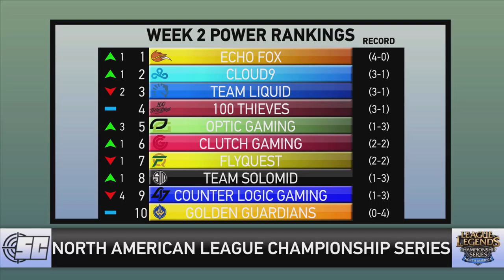Echo Fox Stays Perfect, TSM Shows Progess: 2018 NA LCS Week 2 Power Rankings | LoL esports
Echo Fox put up another perfect weekend in the NA LCS and it's getting crowded at the top of the standings. TSM shows progress, but they have a long way to climb. Mark Horner and Eric Kummel bring you the Week 2 Power Rankings in NA!

Shot Callers esports brings you LoL esports news, previews, interviews, roster breakdowns, highlights and everything else from the world of competitive League of Legends in 2018! From the NA LCS to the EU LCS to the LCK, get all your LoL esports information right here.

Also tune into our live stream!
Get Boosted: Monday, 3PM EST
5v5 Live: Wednesday, 2PM EST